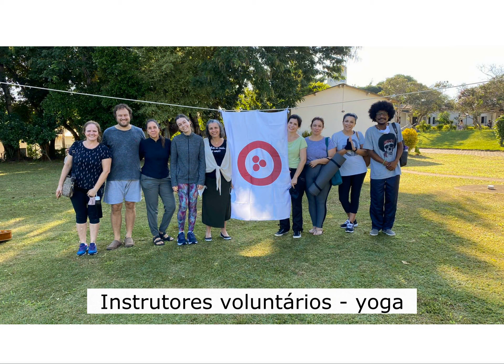IV MOSTRA CULTURAL INTERNACIONAL BANDEIRA DA PAZ 2022 - IPH Instituto Padre Haroldo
IV MOSTRA CULTURAL INTERNACIONAL BANDEIRA DA PAZ 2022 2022 - participação do IPH Instituto Padre Haroldo na MOSTRA de Campinas, São Paulo, BRASIL